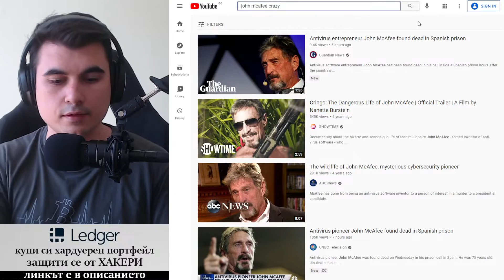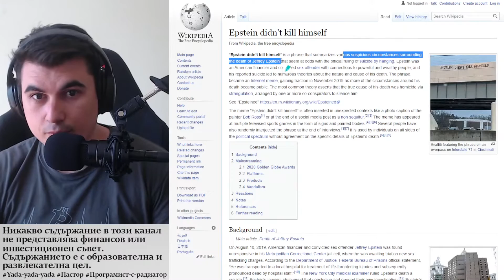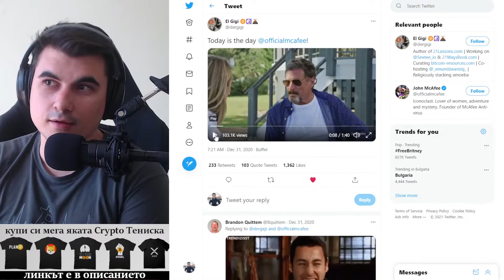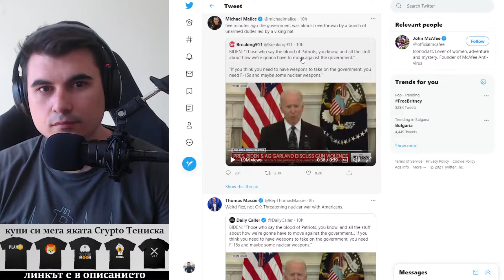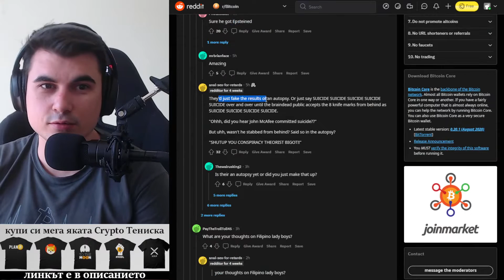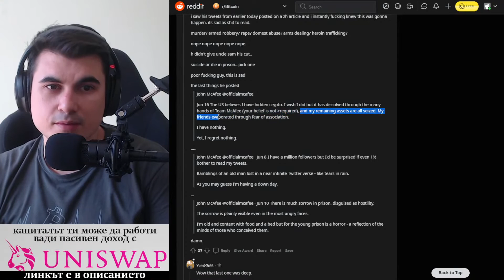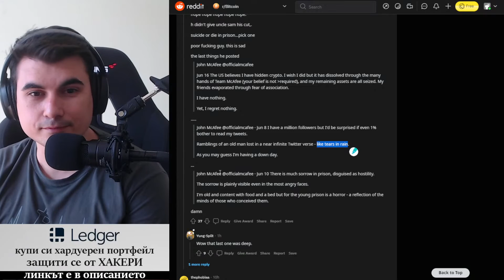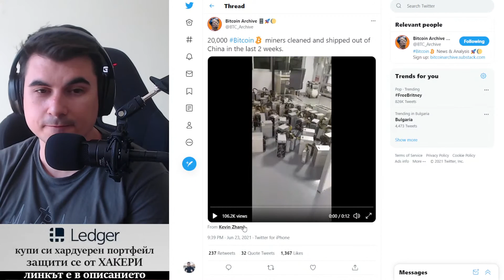John McAfee - една легенда, която не си изяде патката по националната телевизия заради Биткойн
Те имат достъп до всичките канали в Discord и достъп за чат / разговор с екипа.

-- BoneX - българската борса ===--
Използвайте рефералния ми линк за да получите малък бонус и да знаят, че ако не ви предложат перфектно обслужване ще трябва после да се разправят с мен ;)))

10% лихва в долари, 10-20% лихва в криптовалути - как да станете "Liquidity Provider" в Децентрализираната борса Uniswap

Който оценява какво правя и иска да ме почерпи за труда:
адрес за Litecoin:
LPfBtpaAbTnotKjwuf2aMQS8qoqhc3UiyQ